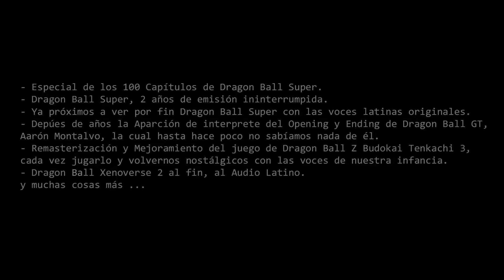Mi Corazón Encantado - Aarón Montalvo & Cesar Franco | EPIC CROSSOVER - Guitar MV [1080P 60 FPS]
Mi Corazón Encantado - CROSSOVER | Aarón Montalvo & Cesar Franco - Guitar MV [1080P 60 FPS]

Por fin, despues de 4 madrugadas, lo terminé, espero que les guste !
Recuerden usar audífonos para que se note el crossover, gracias !!

Título : Mi Corazón Encantado
Animé : Dragon Ball GT
Interpretes :
Guitarra - Batería : Marshall Valverde
Mezcla y Edición : Marshall Valverde

SÍGUEME A MIS REDES

Si quieres escuchar más MIXES y EDICIONES solo dale click al siguiente enlace :